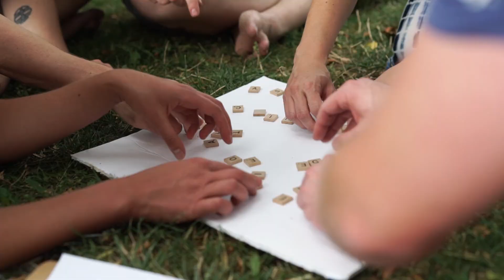Cloud Based Software Company Celebrates Strong Company Culture With CBST Adventures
Workday, the Global Leader in Cloud Based Human Capital Management focuses on their company culture with a Game Zone event to celebrate a great year of building an amazing culture.